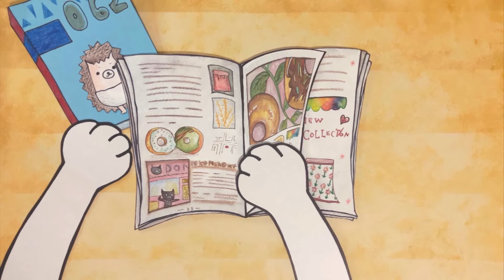【まとめ①】ストップモーションペーパー コレクション | Stop Motion Paper Animation compilation ASMR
動画がたくさん増えたので、長く楽しめる総集編を作りました。
いつも見てくださって、本当にありがとうございます。

イヤホンをつけて聴くともっと楽しいです。
It's more fun to listen with earphones.

00:00 たこやき/takoyaki
03:58 タピオカドリンク/bubble Tea
06:34 ハロウィン/Halloween
08:44 ドーナツ/donut
12:43 スノードーム作り/snow globe
15:52 ぬいぐるみ病院/Stuffed toy Hospital
18:34 ピザ/pizza
20:40 フルーツサンド/fruit sandwich
24:13 お弁当/lunch box
24:44 どうぶつの森/animal crossing

コメントも、いつもとても励みになっております。
Your comments are always very encouraging.

この動画は、画用紙に色鉛筆や絵具でイラストを描き、
撮影した画像を繋げて作成しています。